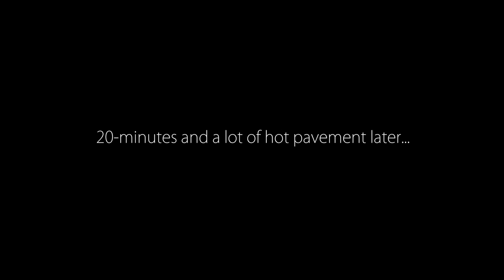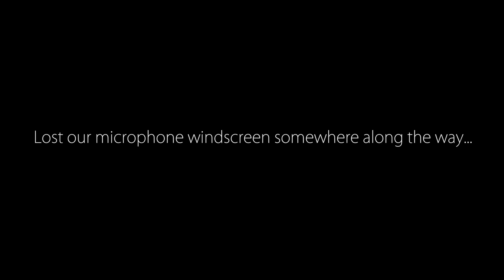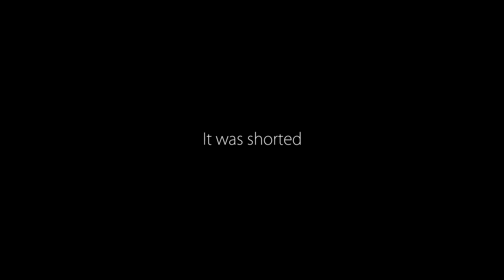SSL 123 ~ WTF?!?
To view our new extended version SSL episodes AD-FREE with previously deleted scenes, full length interviews, dive scenes, drone aerials and more, visit our new Vimeo On Demand channel at:

Cheers,
Rick, Shascha, Brenden & Tiki